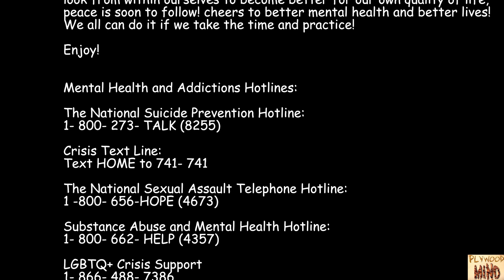How To Be More Authentic (11 Tips)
In this edition of From The Mind Of Plywood we cover tips on how to be more authentic!

Feel like you don't fit in? Struggling to find friends? Can't find a relationship? Think your family has too high expectations on you?! Don't panic! Those things come with time and patience! YOUR TIME AND PAITENCE!

Society and our loved ones put a lot of pressure on us to be a certain way, and in this video i say "Fuck That" to all of that! I'm going to try to guide you on how you can become more authentically yourself!

We all have our own pace and some times its not as fast or slow as others want. That's okay though. Your pace is up to you. Who you are is up to you. What you do is up to you. You don't need to follow a script. If you do, I'm going to almost guarantee that it's making your life more difficult.

In this video I break down 11 ways I have found  help in my findings, become more authentically myself!